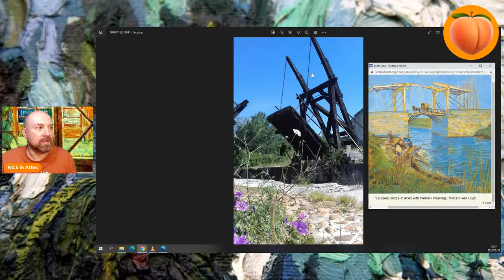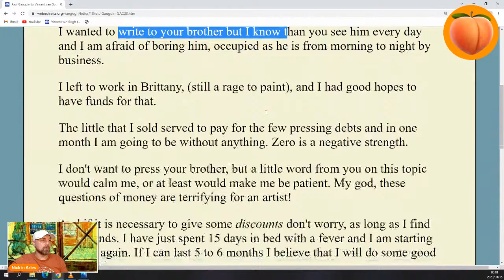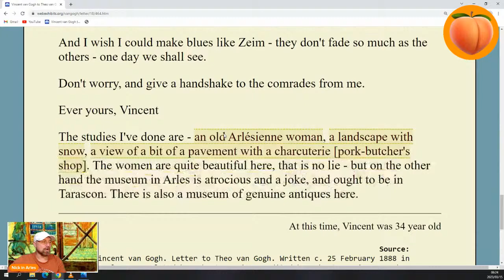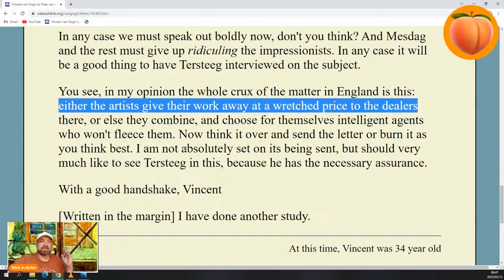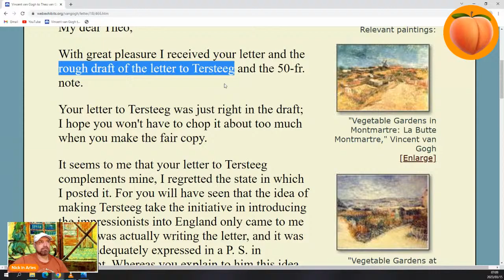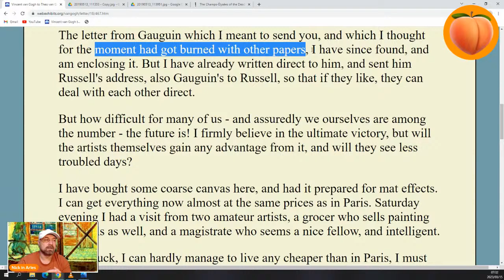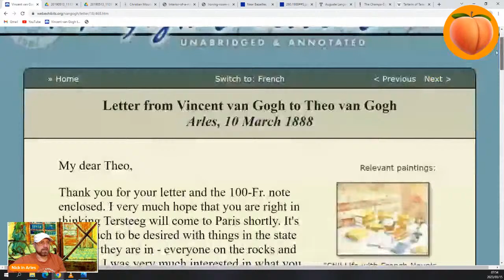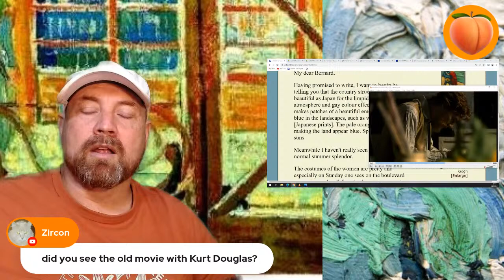"My god, these questions of money are terrifying for an artist!" - An Introduction to Arles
Sources:
February 21, 1888